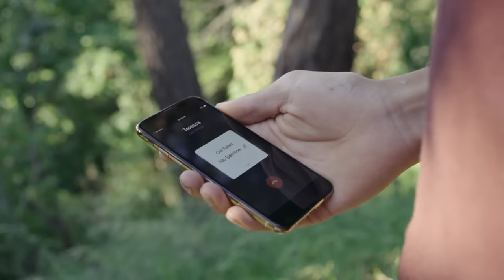Leeroy Stagger - Does Anybody Live Here? (Official Video)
It’s been ages since I’ve felt the weight of a broken heart due to a break up. Last year some close friends decided to break it off after a few years and a joined life together. As a writer, I’ve always been able to put myself into most others shoes and empathetically feel those feelings. That moment as it all go down, if we are enlightened enough, it can go fairly smoothly. If we aren’t, it can be a real mess of tension and tears. This situation was no different than most breakups. Everybody can relate to a broken heart, The melancholy and pain of a separation.  My job as a songwriter is to distill those feelings into a four minute song.

Directed by Ali Calladine
Staring Teressa Carriere & Brendan McDougall
Cinematography by Matthew Lussenburg, Alex Lussenburg and Ali Calladine
Camera Assistance by Nick Ketteringham
Edited by Ali Calladine & Sam Tudor
Colouring by Sam Gilling

Lyrics
Baby are you crying? I’m crying too
It’s so cold in here, But I still believe in you

And I know it’s never perfect, and it never was dream
But I can see the beach from here, from your front porch screen

Does anybody live here, is there anybody home?
you’re living in the city, to live among the trees but always feeling so alone
Does anybody live here, Does anybody care?
I guess you’re moving on, I hope you do well out there

I thought we could be a family, we could really make it pay
I tried to hem in all my demons, but they would never let you stay

But there’s too much broken feelings, too many empty threats

I guess it’s all a gamble, on to whom you place your bets

To live among the people, but always feeling so alone

When you coming back this way, When you coming back this way,
When you coming back this way. Please come home

I thought he was a goner, washed up crazy fool
Always stuck in second gear, Always talking like a tool

But a little bit of truth. A little kindness too
He was looking out for answers the way that searchers do

Does anybody live here? Is this house a home
Can you face a past, without leaving me alone
Does anybody live here, Do you even care?
It wasn’t meant to be, I hope you do well out there